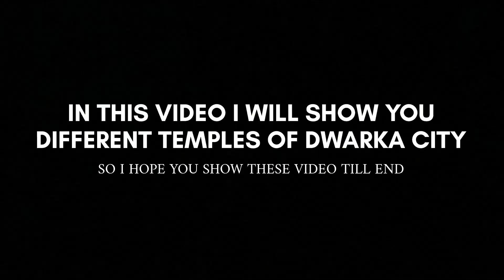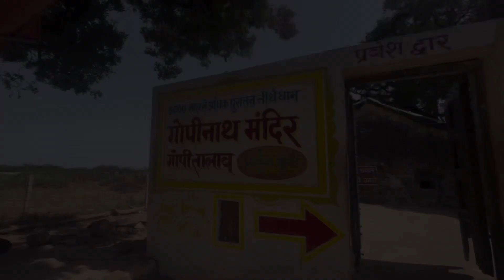Dwarkadhish Temple,Nageshwar JyotiLing,Rukshmani Temple,Ramsetu 😍🚩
JAY DWARKADHISH ❤️🚩🙏🏻